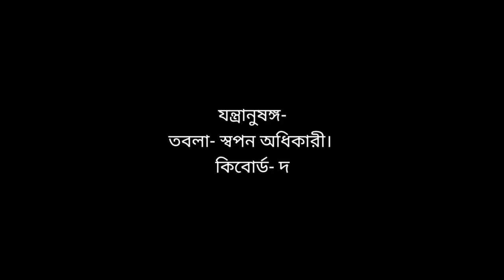Ami Chahite Esechi | আমি চাহিতে এসেছি | Rabindra Sangeet | Tagore Song | Sagarmoy Bhattacharjee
Dive into the enchanting world of Rabindranath Tagore's timeless composition, "Ami Chahite Eshechi." In this beautifully rendered performance by Sagarmoy Bhattacharjee, experience the profound emotions and lyrical depth that only Tagore can convey.

Song : Ami Chahite Esechhi
Artist: Sagarmoy Bhattacharjee
Lyricist & Composer: Rabindranath Tagore
Tabla : Swapan Adhikary
Keyboard : Dipankar Das
Sitar : Subhas Basu
Esraj : Debasish Halder
Fluit : Partha Sarathi Das
Music Arrangement, Audio
Recording Mixing & Mastering : Shyamaprasad Chattopadhyay
Video : Damodar
Digital Partner : Bengal Web Solution
Lyrics
আমি    চাহিতে এসেছি শুধু একখানি মালা

তব     নব প্রভাতের নবীন-শিশির-ঢালা ॥

হেরো   শরমে-জড়িত কত-না গোলাপ কত-না গরবি করবী,

ওগো,  কত-না কুসুম ফুটেছে তোমার মালঞ্চ করি আলা ॥

ওগো,  অমল শরত-শীতল-সমীর বহিছে তোমারি কেশে,

ওগো,  কিশোর-অরুণ-কিরণ তোমার অধরে পড়েছে এসে।

তব     অঞ্চল হতে বনপথে ফুল যেতেছে পড়িয়া ঝরিয়া--

ওগো,  অনেক কুন্দ অনেক শেফালি ভরেছে তোমার ডালা ॥